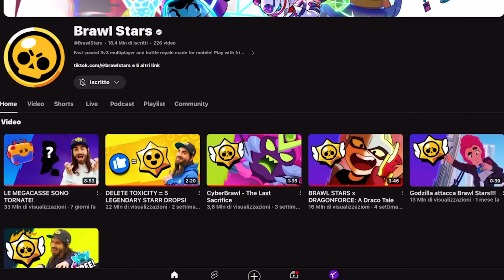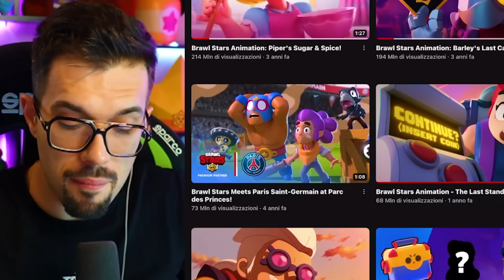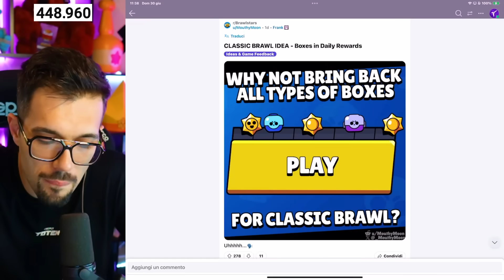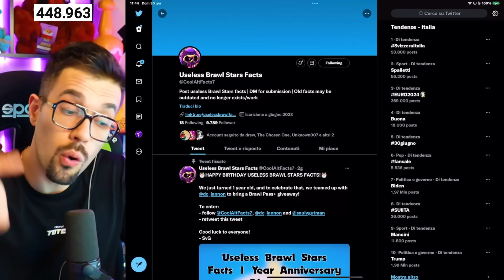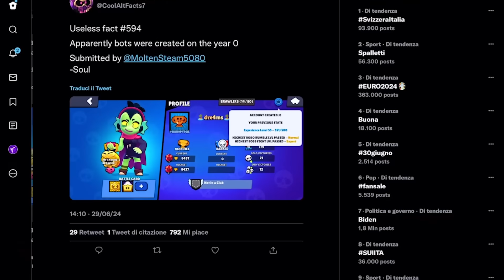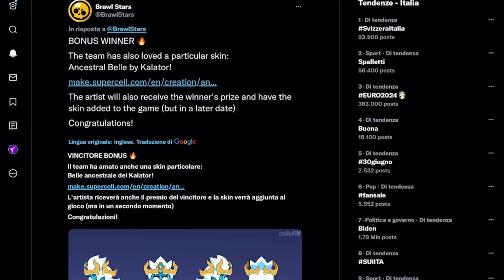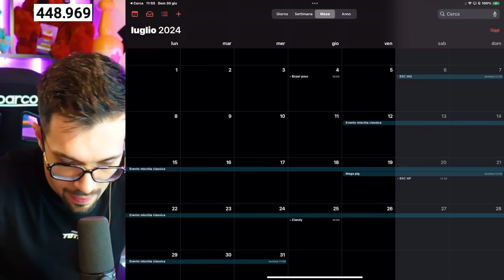Update TIPS, SKIN BONUS, Date e..🗓️Brawl Stars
Oggi vi dirò una carrellata di notizie, alcune tips e una cosa da non perdere!